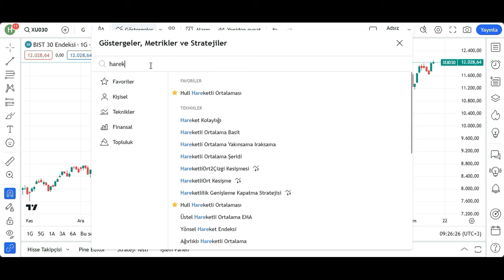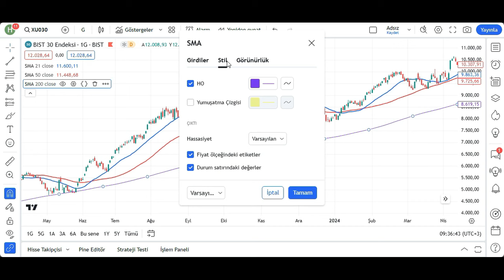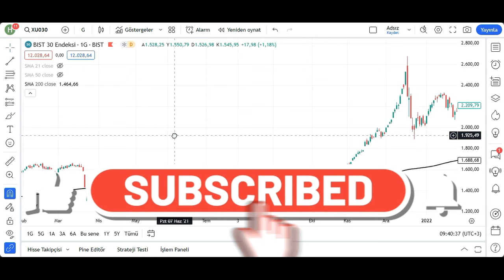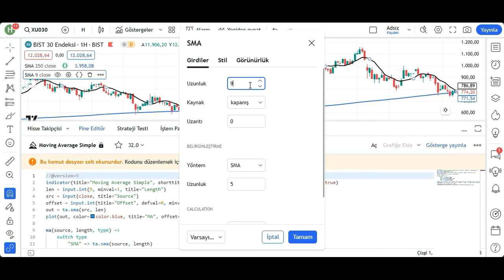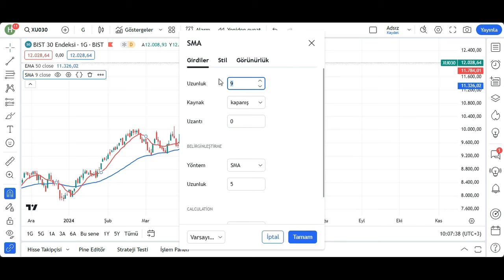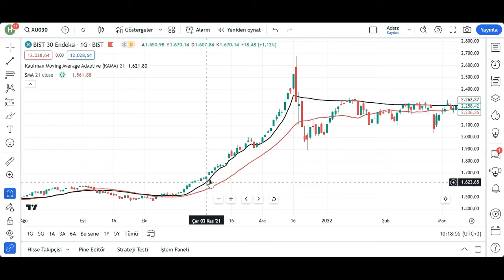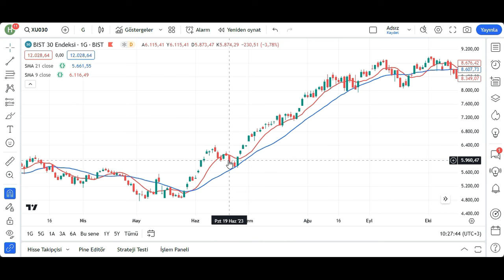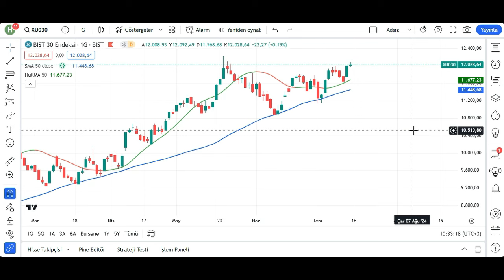Hareketli Ortalamalar (SMA - EMA - KAMA - HMA)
Bu videomuzda traderların en çok kullandığı teknik analizde indikatör hareketli ortalamaların kullanımını anlatıyoruz. Hani hareketli ortalamalarla borsada al sat nasıl yapılır? Basit hareketli ortalama (SMA), üstel hareketli ortalama (EMA), kaufman hareketli ortalaması (KAMA) ve Hull hareketli ortalaması (HMA) nasıl kullanılır? Bu soruların cevabını Borsa İstanbul endeksleri üzerinden örneklerle anlatıyoruz.

Videoda anlatılanlar yatırım tavsiyesi değildir, eğitim amaçlıdır.
Merhaba,
Kanalımın amacı: çeşitli yatırım araçlarıyla ilgili derinlemesine analizler yaparak, kısa, orta ve uzun vadeli piyasa hareketlerinden etkilenmenizi minimize etmeye yardımcı olmaktır. Burada, borsa portföyümde bulunan düşen ve yükselen hisselerle birlikte, potansiyel olarak kazançlı gördüğüm yatırım fırsatlarını temel ve teknik analizle değerlendirip düşüncelerimi paylaşıyorum. Ayrıca sizlerden istek olarak gelen hisselerin analizini yapıyorum.